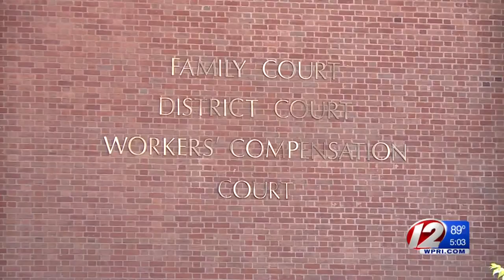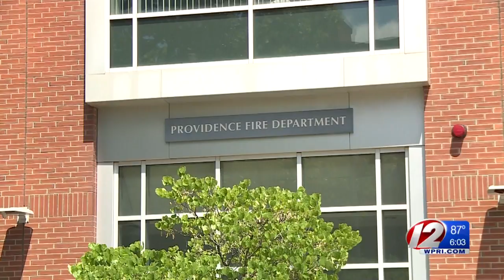Veteran Providence firefighter charged with filing false injury claim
A veteran Providence firefighter was arrested Thursday and charged with falsely claiming he injured himself on the job to collect disability payments.